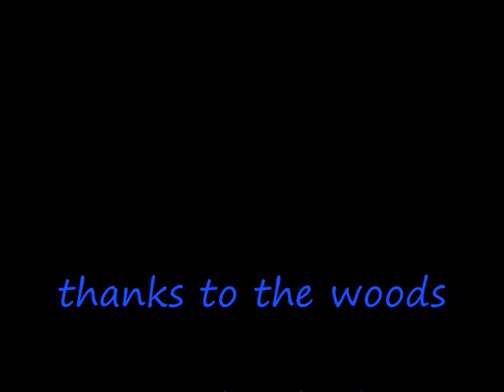deluca movie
yz 426 trail ride deluca style